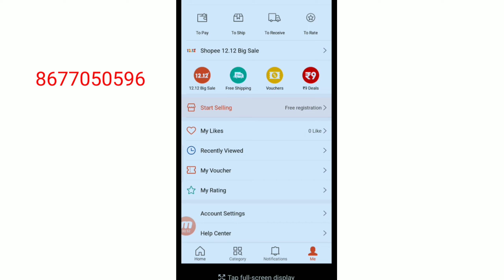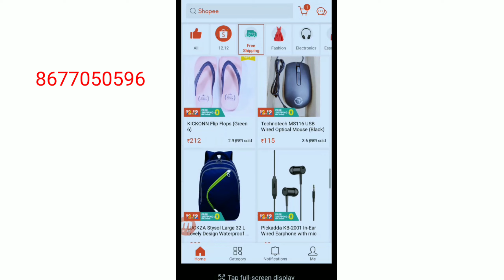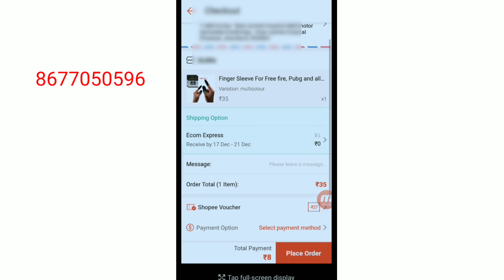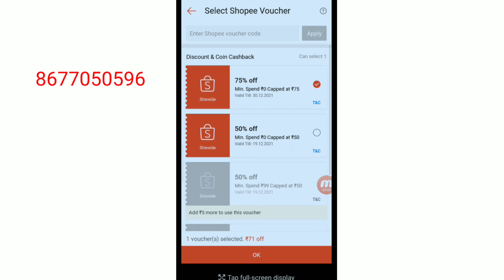Free Shopping Product Today | New Free Sample Product in india | New Free Shopping Product App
Free
Sample
Products
Free sampalps
Free sample
Free products
Free product
Free sample products
Shopping free
Wish app
Samples
Quiz time
Free mobile